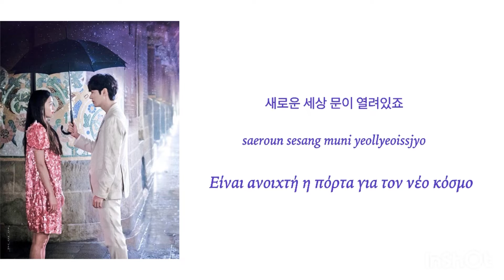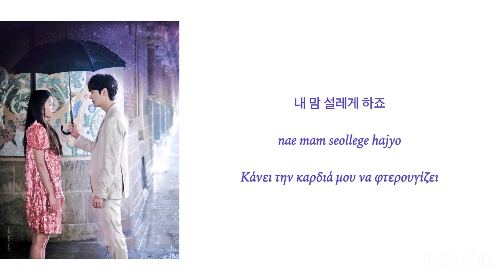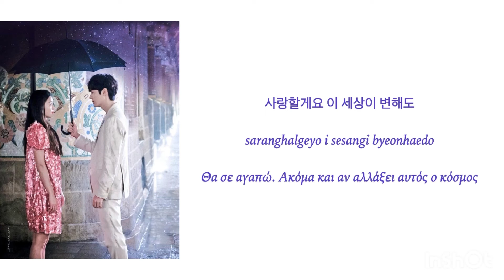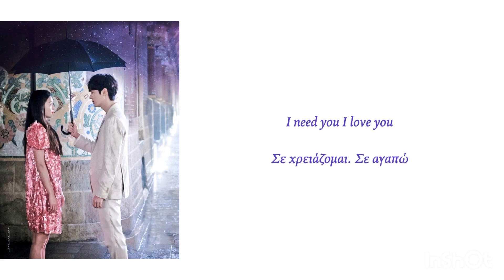Yoon Mi Rae - You Are My World (“The Legend Of The Blue Sea” OST part 2 [Han/Rom/Greek Lyrics]